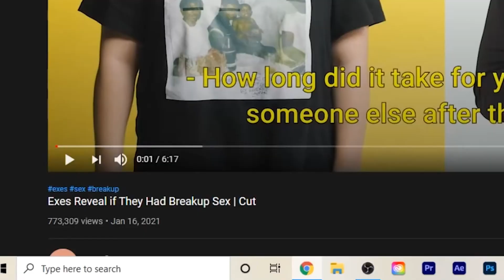Exes Reveal If they had Break Up Sex (reaction)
TAGS- cut watch cut people people videos storytelling relationships dating interviews firsts couples exes love kids try games challenges ethnic groups people interviews dares truth or dare 100 ways blind dates 100 people experiments tbt party games truth or drink hiho kids hiho college 100 yob 100 years of beauty exes exes had breakup sex